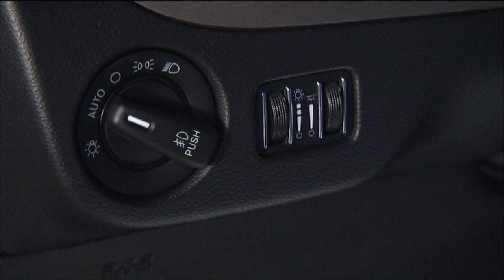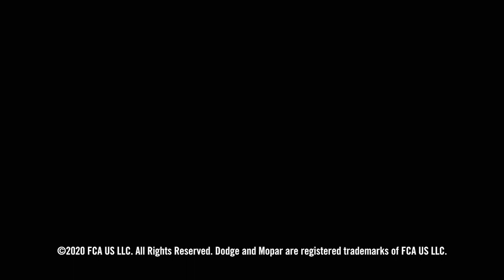Multifunction Lever | How To | 2020 Dodge Grand Caravan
Learn more about the Multifunction Lever in 2020 Dodge Grand Caravan. This lever activates the turn signal switch blinker light and controls the flash to pass lights, lane change assist when changing lanes and headlight high beams.

Transcript

[music playing]

The multifunction lever left of the steering column operates your turn signals, windshield wipers and washer, headlight beam selection and Flash to Pass lights. To activate the high beams, with the low beam headlights on or with the switch in the Auto position, push the lever away from you. Pull the lever back toward you to turn the low beams back on. To signal another vehicle with your headlights, lightly pull the multifunction lever toward you. This will activate the Flash to Pass high beams. They’ll stay on until you release the lever.
You can activate the windshield wipers and washer when the ignition switch is in the on position. For some weather conditions, you might want to use the intermittent wiper feature. Rotate the end of the multifunction lever to the first position past the intermittent setting for low speed wiper operation, or to the next position for high speed wiper operation.
For washer spray, push and hold the lever inward. The spray will stop when you release the lever.
If your vehicle is equipped with auto headlights, your lights will come on anytime you activate the windshield wipers and will turn off when the wipers are turned off, if they were turned on by this feature.
To activate your rear window wiper, rotate the center of the wiper switch to the on position. To activate the rear window washer, rotate the switch all the way forward.

This video is not intended to take the place of your Owner's Manual. For complete details and other important safety information, please see your Owner's Information.

[text on screen] 2020 FCA US LLC. Dodge and Mopar are registered trademarks of FCA US LLC.